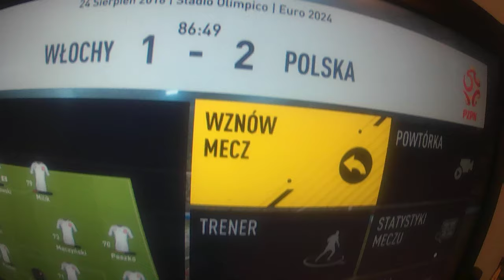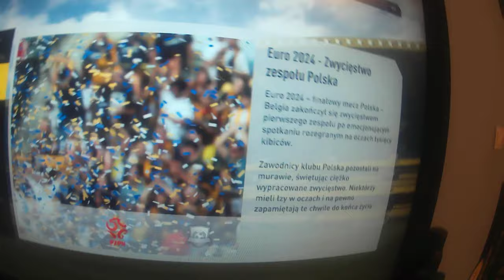Półfinały i Finał Euro 2024 w Fifa 17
Euro 2024 w Fifa 17 to turniej w którym dodałem wszystkie drużyny z Europy z tej Fify i ułożyłem grupy tak aby przypominały te z rzeczywistości
Dzisiaj Finał i Półfinały